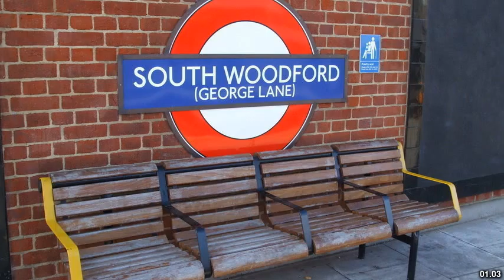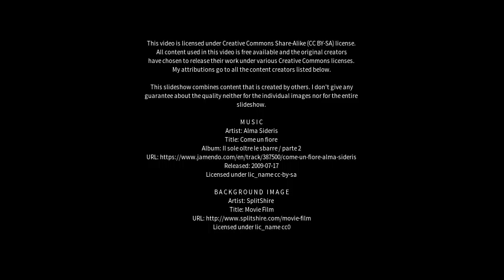Best places to visit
Best places to visit - Woodford (Australia) Best places to visit - Slideshows from all over the world - City trips, nature pictures, etc.